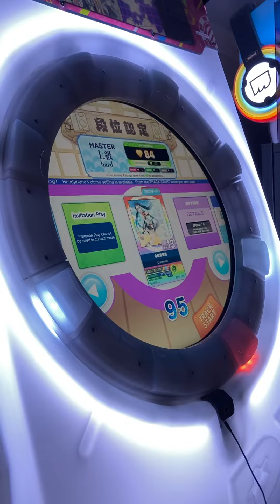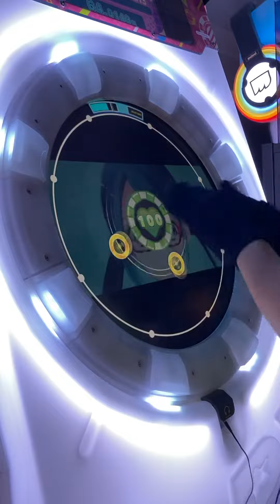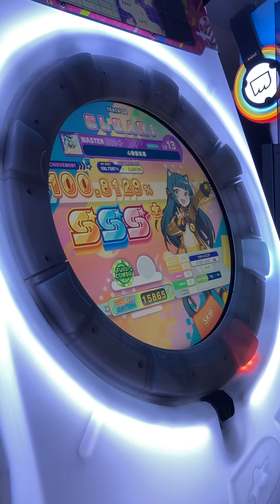[maimai Universe+] 心象蜃気楼 MASTER SSS+ FC+